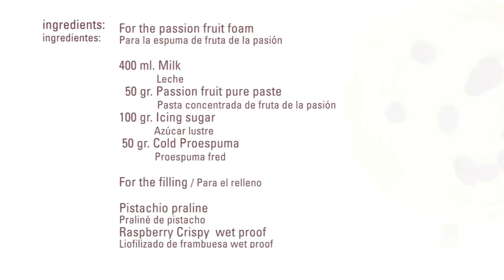Passion Fruit Foam Nitro Lollipop Filled · Liquid Nitrogen · Non Food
For the passion fruit foam
400 ml. Milk
  50 gr. Ppassion fruit pure paste
100 gr. Icing sugar
  50 gr. Cold Proespuma

For the filling:
Pistachio praline
Raspberry Crispy wet proof
Process
For the lollipop
Pour 200 ml. of liquid nitrogen into the mini teppa nitro. Let cool and close the lid gently. Let the surface cool during 5 minutes. Remove the frost with a dry paper.
Place a spoon of pistachio praline onto the frozen mini teppan nitro plate and insert a wooden stick in the middle. Let freeze for 1 min. and turn the lollipop to freeze the other side.
On the empty side of the mini teppan nitro plaque, place some raspberry crispy wet proof pieces. Put some foam on top and let freeze and let freeze for 30 seconds. Place the frozen lollipop inside the foam and cover it with more foam. Let rest for 1 minute and turn the lollipop. Freeze for 1 minute and serve.